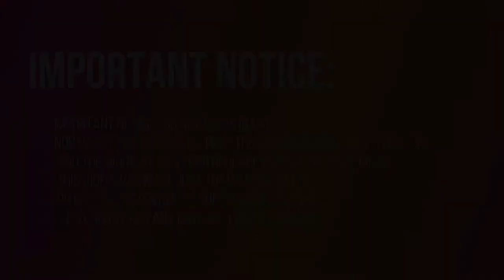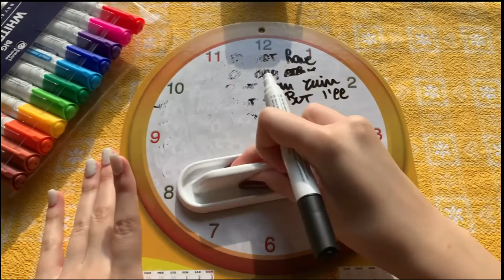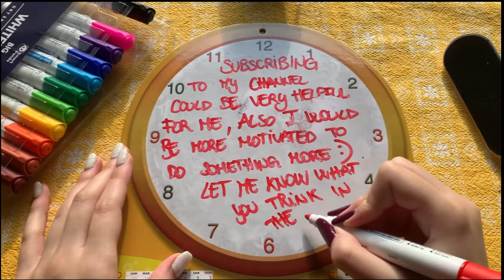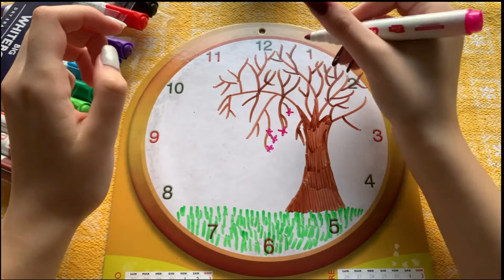ASMR Whiteboard (Birds and Dogs sounds in the background)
Hope you'll like it even if the drawing looks like it was done by a child, even if the whiteboard is shaped like a clock andeven if the nails are of different length because I play the guitar :)
jk love u
enjoy bye